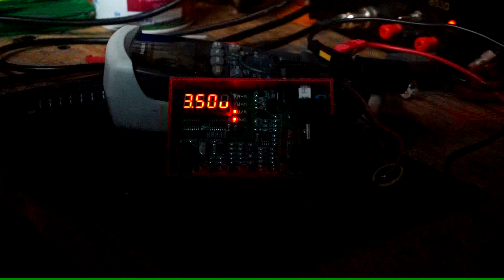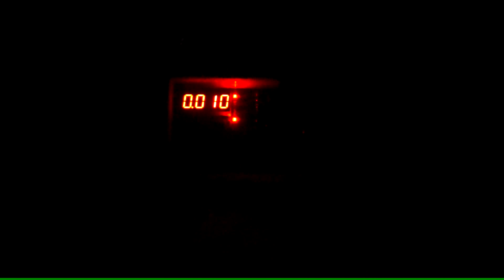ZH-YU ZB206+ Battery Tester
A quick peak at the ZH-YU ZB206+ battery tester. You can find my case for it on thingiverse: